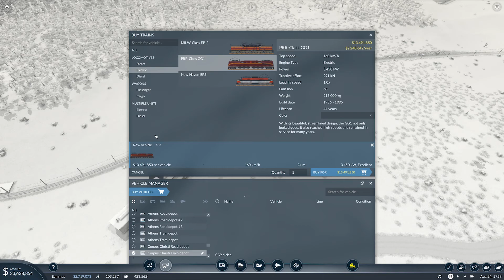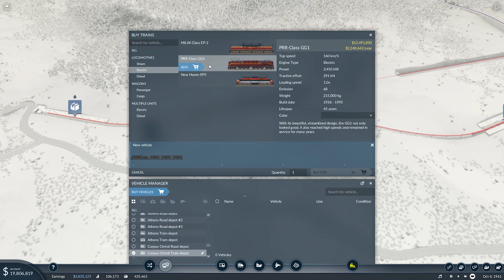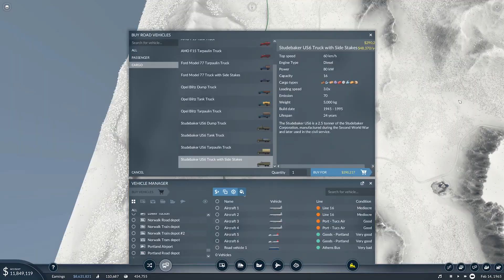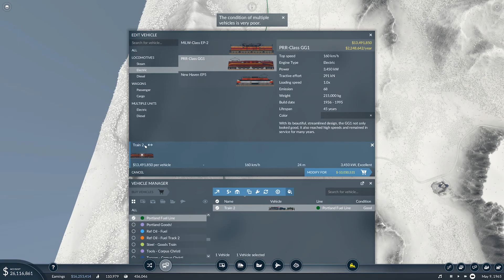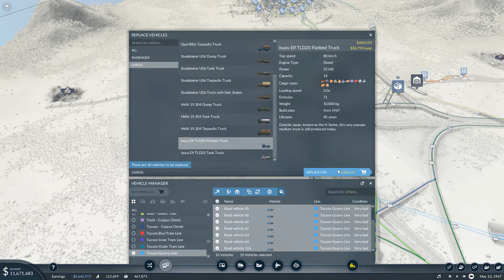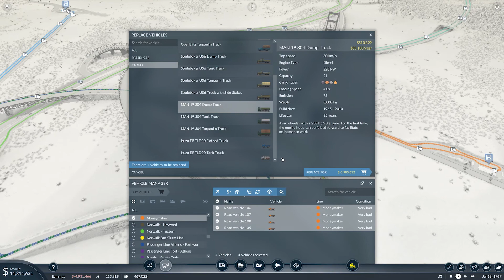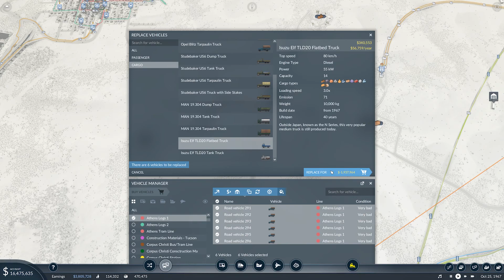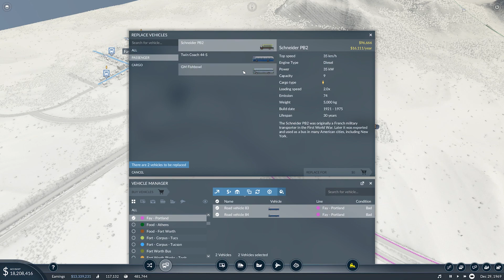Transport Fever 2 | Let's Bring The GOODS!!! - Part 10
Finally I got the goods chain to work out, we are getting the chain set up from all over the map, almost!